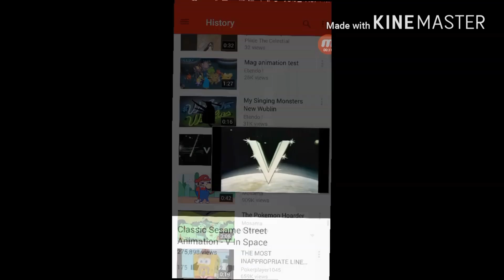If Courage Got 4 Extra Nightmares